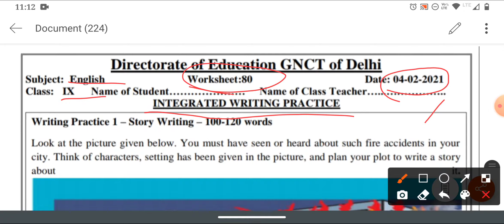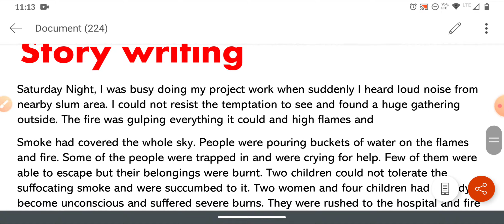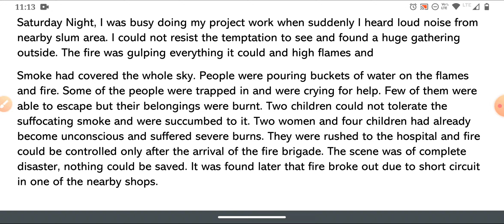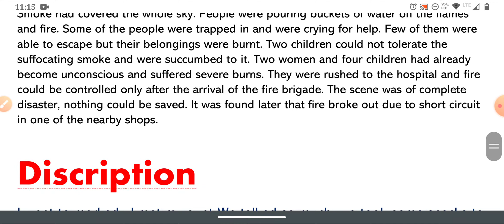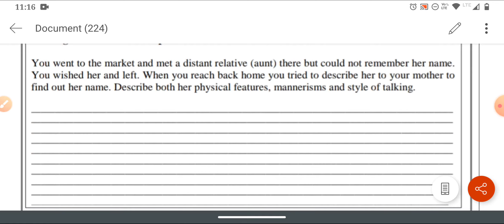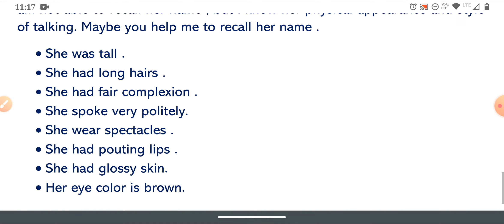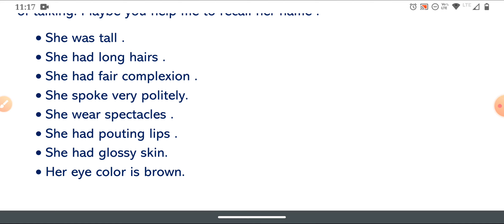English worksheet-80/class-9/date-4feb2021/integrated writing practice/class-9/Eng worksheet-80/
class 9th /English worksheet 80/ date 4February 2021 /integrated writing practice